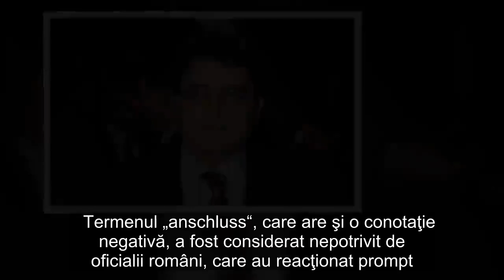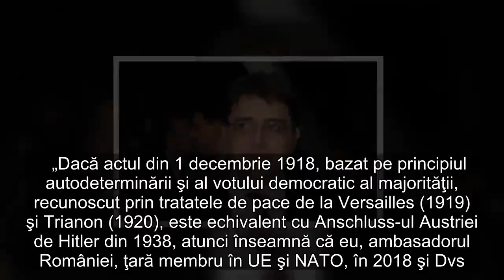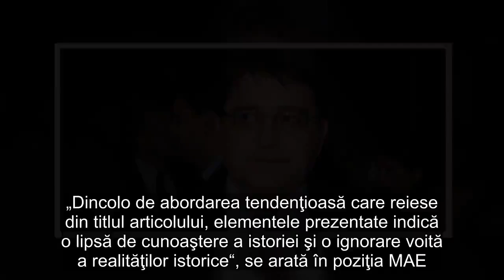Cum au ajuns România şi Germania la un conflict diplomatic din pricina unui singur cuvânt: anexare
Între diplomaţii români şi o parte a presei din Germania au avut loc tensiuni, după ce Agenţia Germană de Presă (DPA) şi postul public de Televiziune (ZDF) au prezentat 1 Decembrie ca ziua în care românii şi autorităţile de la Bucureşti serbează 100 de ani de la „anexarea“ unei părţi a Ungariei.  Ştiri pe aceeaşi temă  „Astăzi, Transilvania se află în centrul României. Nu întotdeauna a fost aşa”, notează ZDF, citând DPA. „România sărbătoreşte 100 de ani de la anexarea (anschluss) fostei provincii maghiare Transilvania. Prin acest câştig teritorial, în urma căderii Austro-Ungariei, după Primul Război Mondial, România şi-a mărit cu o treime teritoriul. În Transilvania, românii erau deja atunci majoritari. Reprezentanţii celor 800.000 de germani care trăiau acolo au votat de asemenea anexarea la România“, precizau germanii de la DPA.    Termenul „anschluss“, care are şi o conotaţie negativă, a fost considerat nepotrivit de oficialii români, care au reacţionat prompt.  Prima care s-a sesizat a fost Ambasada României în Germania care, prin vocea ambasadorului Emil Hurezeanu, a cerut „repararea“ formulării tendenţioase referitoare la unificarea Transilvaniei cu România şi a subliniat că alipirea a fost recunoascută prin tratate internaţionale şi a respectat dreptul autodeterminării popoarelor.    „Dacă actul din 1 decembrie 1918, bazat pe principiul autodeterminării şi al votului democratic al majorităţii, recunoscut prin tratatele de pace de la Versailles (1919) şi Trianon (1920), este echivalent cu Anschluss-ul Austriei de Hitler din 1938, atunci înseamnă că eu, ambasadorul României, ţară membru în UE şi NATO, în 2018 şi Dvs., director general al DPA în Germania, ţară-membru în UE şi NATO, în 2018, trăim în lumi şi momente istorice complet diferite. Dacă acest lucru înseamnă pentru Dvs. anexare, atunci întreaga arhitectură geopolitică, de după Primul Război Mondial, reprezintă doar o serie de anexări“, se arată în scrisoarea trimisă de Emil Hurezeanu către redactorul-şef al Agenţiei DPA.    Reacţia MAE    Ulterior, şi Ministerul Afacerilor Externe a criticat agenţia germană pentru formularea tendenţioasă. „Dincolo de abordarea tendenţioasă care reiese din titlul articolului, elementele prezentate indică o lipsă de cunoaştere a istoriei şi o ignorare voită a realităţilor istorice“, se arată în poziţia MAE.    În cursul zilei de marţi, DPA şi ZDF şi-au modificat ştirea, în locul cuvântului „anexare“ fiind folosit „aderare“. De altel, şi Ambasada Germaniei la Bucureşti a avut o poziţie prin care s-a delimitat de agenţia germană.    „Statul român modern a luat naştere acum 100 de ani prin unificarea mai multor regiuni, printre acestea şi Transilvania. Relatări publice care contrazic această înţelegere sau care pot conduce la interpretări eronate nu corespund punctului de vedere al Guvernului Federal. Pe cale de consecinţă, am solicitat Agenţiei Germane de Presă dpa şi televiziunii publice ZDF o corectură a pasajelor respective din materialul «Rumänien fe